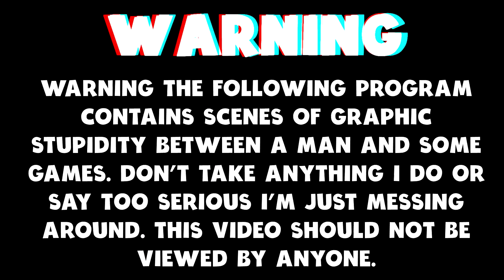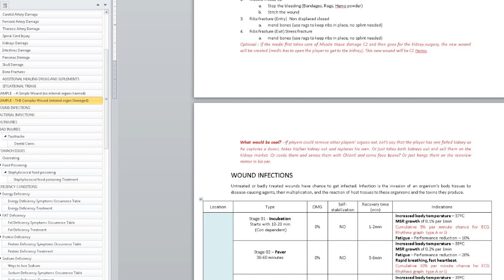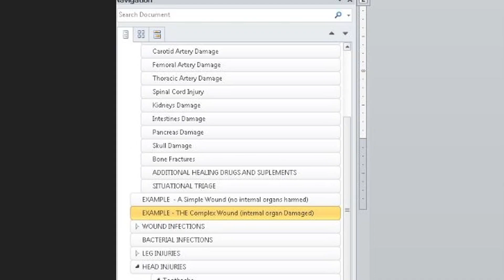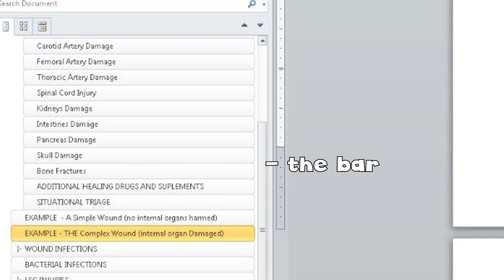Scum News - First Look At Revolvers, New Race Track & More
Today I am back in Scum with some news.